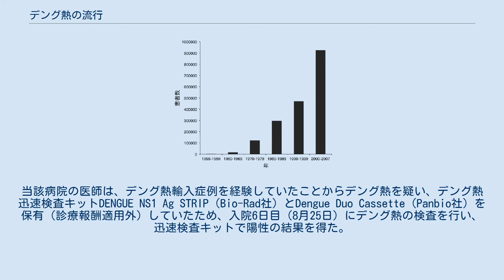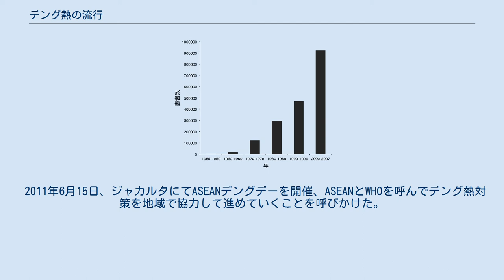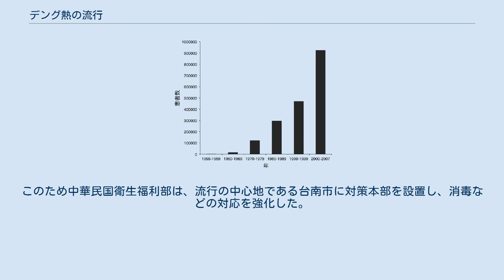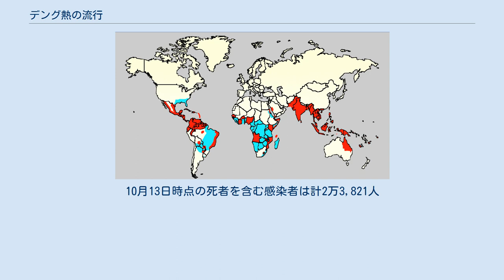デング熱の流行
デング熱 」 デング熱の流行 デング熱の分布（2006年時点） 赤: デング熱の流行地域とネッタイシマカの生息域 青: ネッタイシマカの生息域のみ シンガポール，Tempinesのデング熱警告ポスター WHOに報告されたデング熱およびデング出血熱の年間平均件数 デング熱の流行（デングねつのりゅうこう）は世界的に発生しており、発生率は1960年 - 2010年の間で30倍に増加した。
これは、都市化、人口増加、海外旅行の増加、地球温暖化が原因とされている。
デング熱が流行している地域は赤道付近に分布しており、そこに住んでいる人々は合計25億人にのぼり、このうち7割以上の約18億人がアジアと太平洋の流行地域に住んでいる。
本項ではデング熱の世界的流行と各国の状況を解説する。
 多くのアルボウイルスと同様にデングウイルスは、吸血媒介動物や脊椎動物宿主の周りに自然と集まる。
ウイルスは、メスのヤブカ（ネッタイシマカ以外の種）から、その子孫や下等霊長類へと伝播することで、東南アジアやアフリカの森林に留まる。
ウイルスがいる農村部では、ネッタイシマカやヒトスジシマカなどその他のヤブカの種によって、ウイルスがヒトへと伝播する。
都市部では、家屋に潜むネッタイシマカによって、主にウイルスがヒトへと伝播する。
下等霊長類やヒトが感染した場合、伝播するデングウイルスの数は大幅に増加する。
これを遺伝子増幅と呼ぶ。
 ヒトへの感染にとって、最も大きな脅威となっているのは、都市におけるデングウイルスの寄生と感染のサイクルであり、このため、デング熱感染症は、主に町や都市に限られている。
ここ数十年で、流行地域の村、町、都市が拡大し、ヒトの移動が増加したことによって、ウイルスの流行と伝播するウイルスの数が増え続けている。
 デング熱は、かつて東南アジアに限定されていたが、現在は中国南部、太平洋やアメリカ諸国にまで広まっている。
シンガポールでは毎年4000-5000件のデング熱、ないしデング出血熱が報告される。
2004年にはデングショック症候群により7人が死亡した。
2007年雨季にはアンコール遺跡観光拠点の町シェムリアプなどで主に子供を中心として流行が認められた。
 2007年10月、中華民国（台湾）南部の台南市において511人の感染が報告された。
特に2010年はインドネシアが79例（うち51例がバリ島）で、その他インド、フィリピン、タイでの感染事例が多く報告された。
 ハワイ州では、1940年代にネッタイシマカが根絶されてデング熱も60年間発生していなかったが、2001から2002年にかけて流行し、122人の患者が発生した。
2014年にはフィジーにおいても発症が広まり1万人以上が感染し11人が死亡した。
他にもアメリカ合衆国の南部、ボリビア、ブラジル、パラグアイ、サモアなどで感染事例が報告されている。
 デング熱は、さらにヨーロッパにまで脅威をもたらす可能性がある。
 代々木公園周辺に貼られた、デング熱と蚊に対する注意を促す掲示板。
(2014年9月13日撮影) 1人目患者発見の背景 1人目の患者は、8月20日に約40℃の発熱と全身の痛みを訴え、さいたま市内の病院に救急車で緊急搬送された。
両下肢に多数の虫刺され痕があり、入院5日目までに伝染性単核球症、伝染性紅斑等のウイルス感染症、全身性エリテマトーデス、重症熱性血小板減少症候群（SFTS）等を疑い、検査を行ったが診断に至らず。
当該病院の医師は、デング熱輸入症例を経験していたことからデング熱を疑い、デング熱迅速検査キットDENGUE NS1 Ag STRIP（Bio-Rad社）とDengue Duo Cassette（Panbio社）を保有（診療報酬適用外）していたため、入院6日目（8月25日）にデング熱の検査を行い、迅速検査キットで陽性の結果を得た。
 病院は、さいたま市保健所へデング熱発生届を提出し、代々木公園を感染地とするデング熱の症例が複数発生している可能性が懸念される旨、報告を行った。
8月26日には、国立感染症研究所（感染研）で確認検査が行われ、血清からリアルタイムPCR（TaqMan法）でデングウイルス1型遺伝子が検出された事で、厚生労働省から国内感染デング熱症例として公表された。
なお、デング熱の診断が行えた背景には、「2013年8月に日本を周遊したドイツ人が帰国直後にデング熱を発症し、日本国内での感染が疑われる」との報告が2014年1月にあったことと、輸入感染症を経験した診療歴があり、...